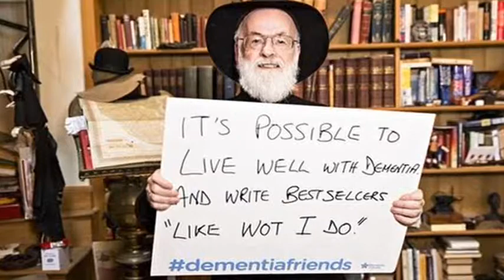Author Terry Pratchett Was No Stranger To Death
Fantasy author Sir Terry Pratchett was prolific: He wrote more than 70 books, dozens of them about the Discworld — a flat planet borne through space by four elephants on the back of a giant turtle. Pratchett died Thursday at age 66. He had been suffering from early-onset Alzheimer's disease. Pratchett was no stranger to death. The big guy with the scythe and the booming voice was a constant and vital presence in the Discworld books and their screen adaptations. "HUMAN BEINGS MAKE LIFE SO INTERESTING," Death says in Pratchett's 1996 book Hogfather, and while it's Death speaking there in his characteristic capitals, that one sentence sums up what was marvelous about Pratchett: He found human beings so interesting. Few writers were as insightful and just plain good as Pratchett was at winkling out all the secret scraps of human nature and then disguising them as broad comic fantasy.